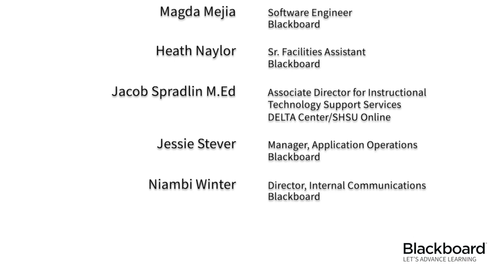Blackboard Let's Advance Learning Music Video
to learn more about how Blackboard is advancing learning.